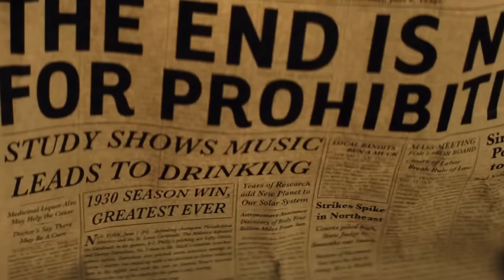Steve Earle - Copperhead Road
🎥 Video Edit: Jovan
 - Amazing Grace Bagpipes - The Snake Charmer ft. Barcelona Pipe Band
 - Caroline Jones - The Difference (Goshdamn)
 - Copperhead Road
 - Darius Rucker - Straight To Hell ft. Jason Aldean, Luke Bryan, Charles Kelley
 - Gunnar & the Grizzly Boys - Standard American
 - Laura Bell Bundy - Two Step (Official Video) ft. Colt Ford
 - Little Big Town - Tornado
 - Randy Houser - Like a Cowboy (Official Music Video)
 - Trace Adkins - Just The Way We Do It (Official Music Video)
 - Village Girls - Thank God I'm A Country Girl (Official Video)

"Copperhead Road" is a song written and recorded by American singer-songwriter Steve Earle. It was released in 1988 as the first single and title track from his third studio album of the same name. The song reached number 10 on the U.S. Billboard Mainstream Rock Tracks chart, and was Earle's highest-peaking song to date on that chart in the United States. The song has sold 1.1 million digital copies in the United States as of September 2017.

On April 20, 2023, the Tennessee General Assembly passed an act recognizing the song as the 11th official state song of the state of Tennessee.